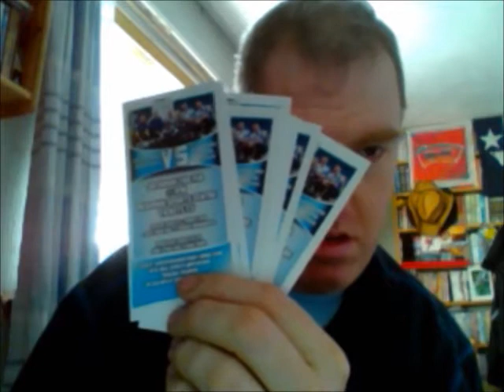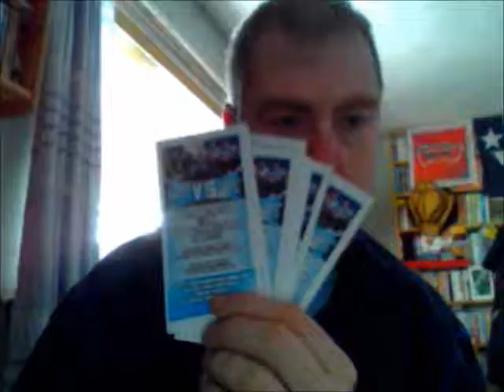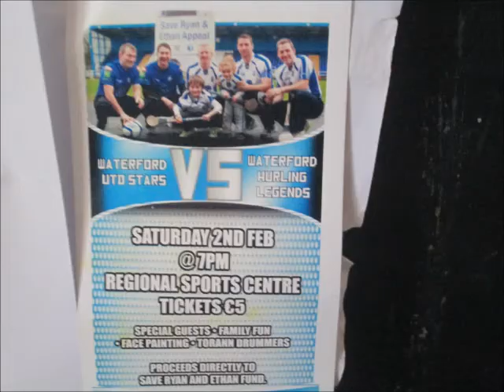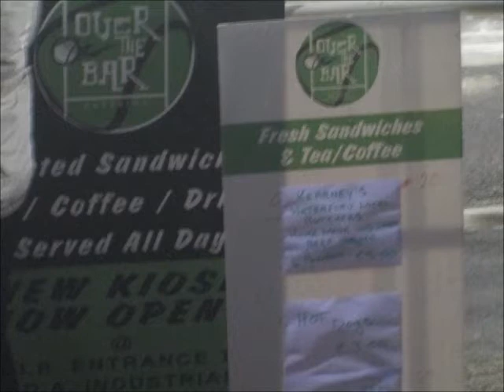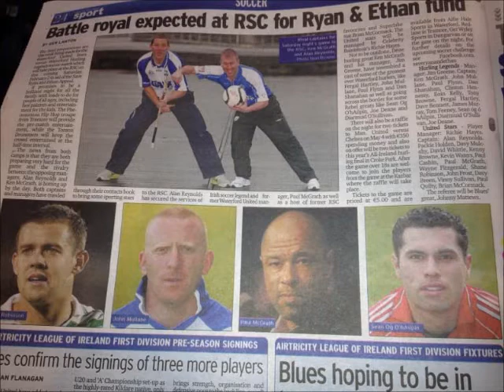WATERFORD LEGENDS GAME FEB2 2013 FOR ETHAN AND RYAN FUND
IN THIS VERSION WE SEE PHOTOS AND VIDEO WITH MUSIC ALL THE WAY THROUGH I WILL BE UPLOADING A VIDEO OF ORIGINAL AUDIO ON BEDOBOY CHANNEL